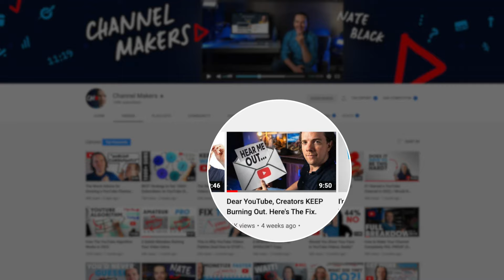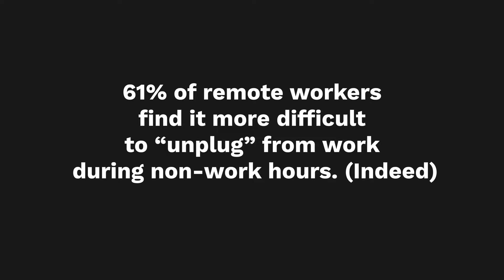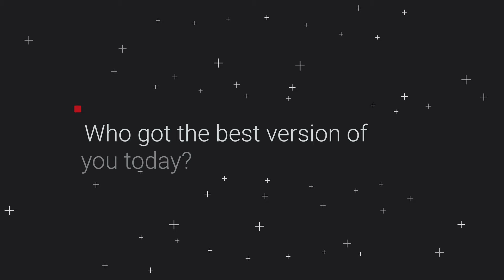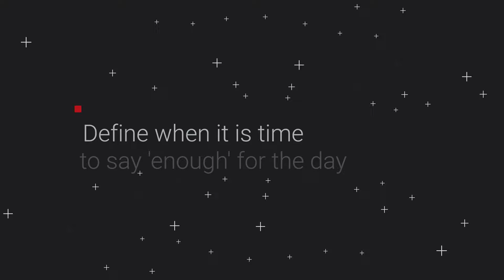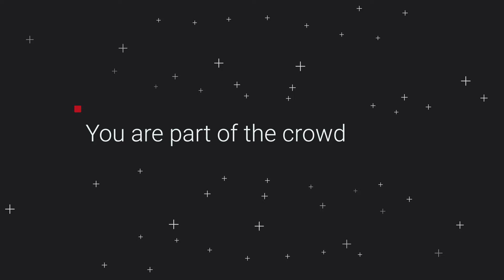Creator burnout - what is it and how to avoid it?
Today we're in the psychology space exploring the issue of creative & creator burnout. What are some of the main symptoms of burnout, and how does this apply to people who work in the creative industry, and what are some tools to help prevent burning out?

⌚️TIMESTAMPS

0:00 : Intro
0:48 : About burnout
3:38 : Creator burnout
6:13 : Coping strategies
9:55 : Outro

🔗 RELATED

61% of remote workers find it more difficult to "unplug" from work during non-work hours

67% of all workers believe that burnout has worsened over the course of the pandemic

📨 MONTHLY NEWSLETTER

If you want to receive a monthly summary of interesting news/updates/ideas from the realms of psychology, tech and productivity, you can sign-up to my newsletter

No spam. Ever.

🖥 SETUP

Support the channel for the price of a small beer, with behind-the-scenes access to upcoming videos, private discord group and best of all - your chance to win exclusive giveaways courtesy of the brands I work with.